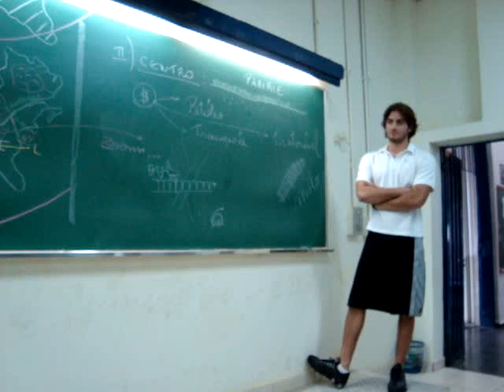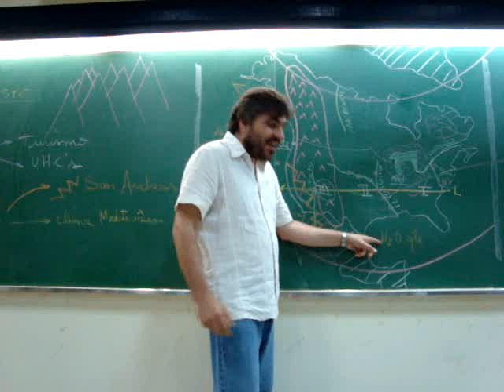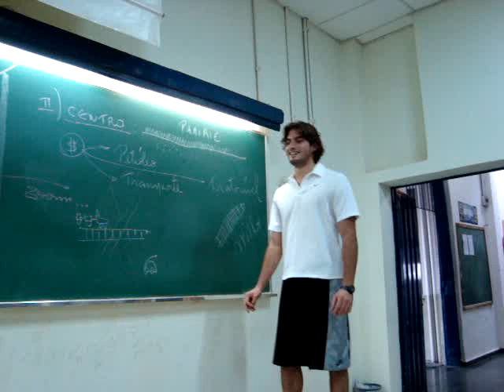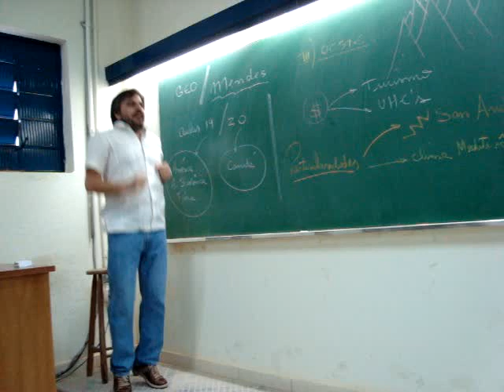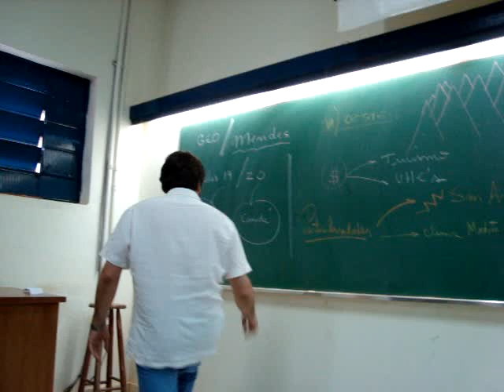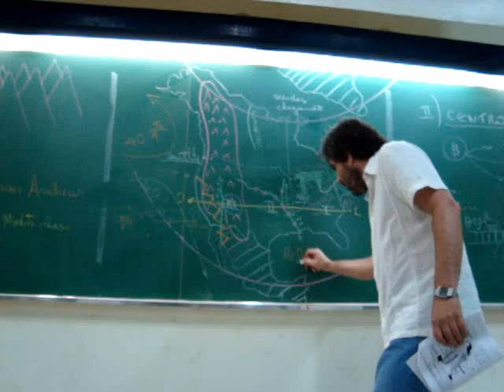Mendes - Anglo Guará 2009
Olha o Mendes dando aula de formação de furações na região de planicie dos EUA.